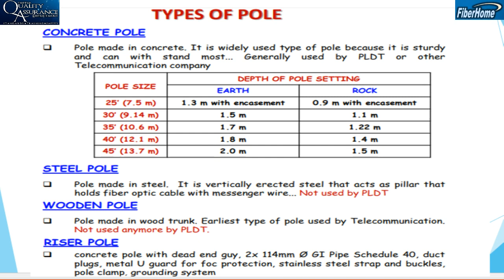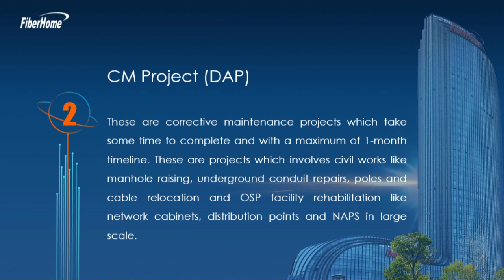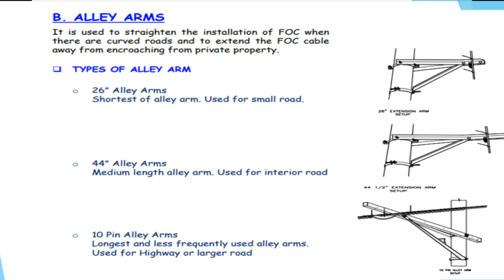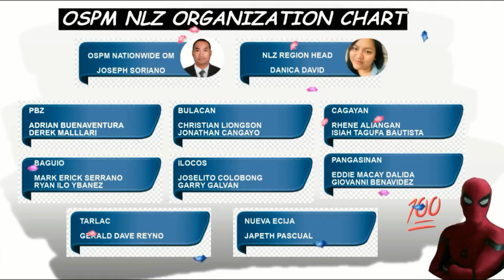PLDT OSPM CM/DR TRAINING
CM / DR TRAINING, International Pole Standard. This video is intended for Training purposes only.